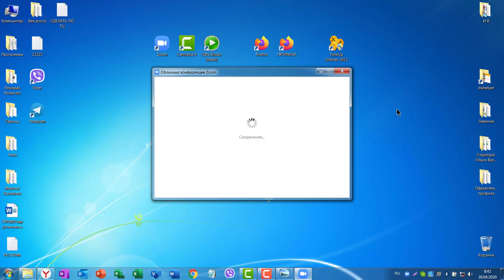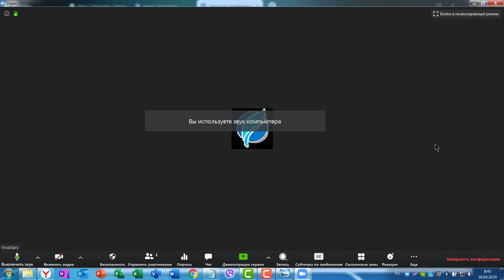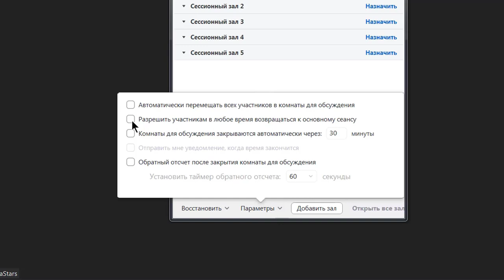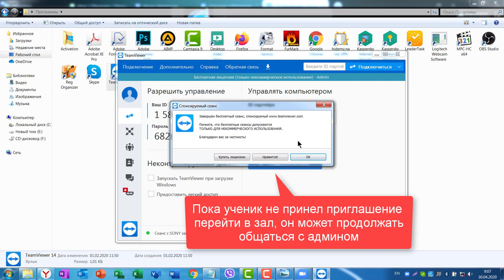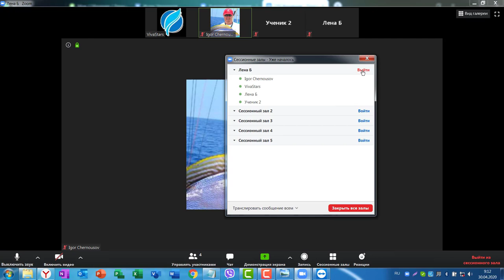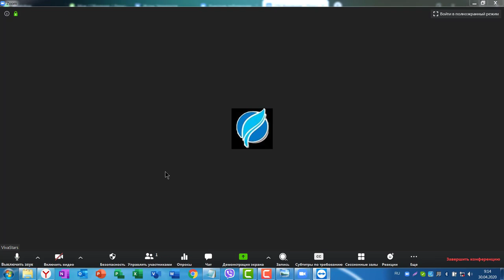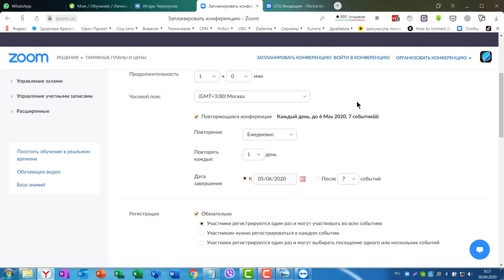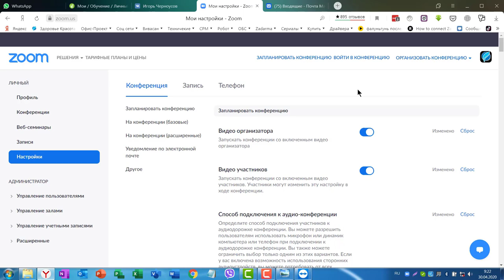Как в ОДНОМ аккаунте ZOOM провести ОДНОВРЕМЕННО несколько конференций ZOOM Rooms demo – ваш офис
Как в ОДНОМ аккаунте ZOOM провести ОДНОВРЕМЕННО несколько конференций ZOOM Rooms – ваш виртуальный офис

 zoom rooms demo